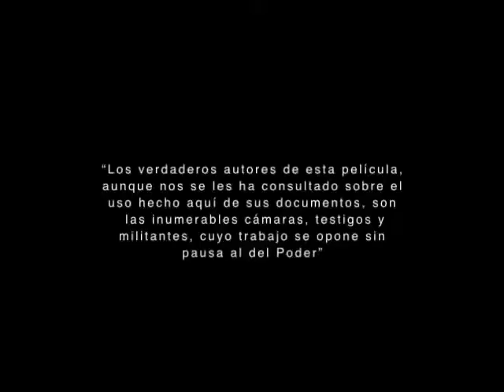11 de Noviembre